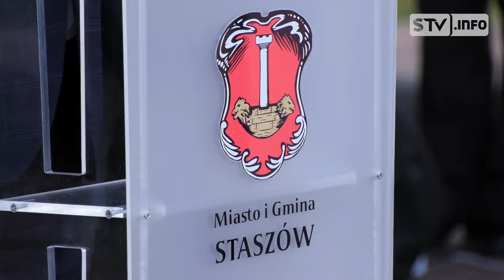Hubertus w Staszowie. Nad Czarną świętowali myśliwi z okręgu Tarnobrzeg